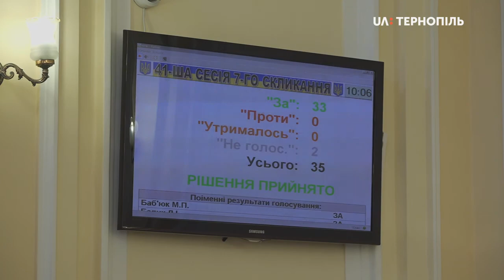Депутати міськради Тернополя звернулися до президента і парламенту